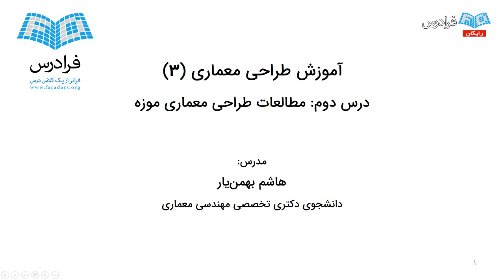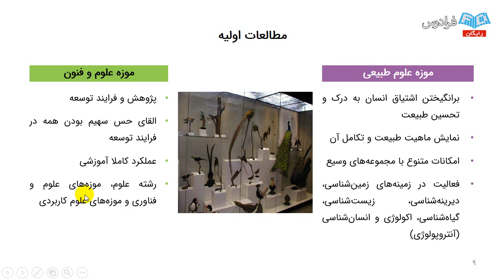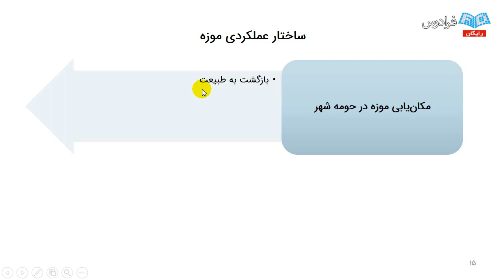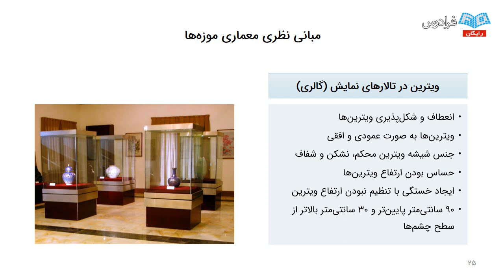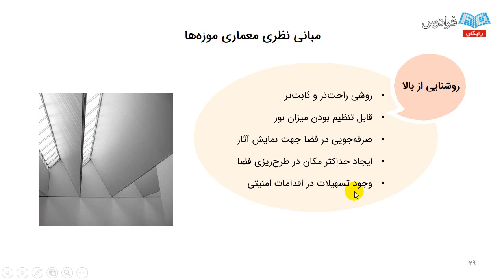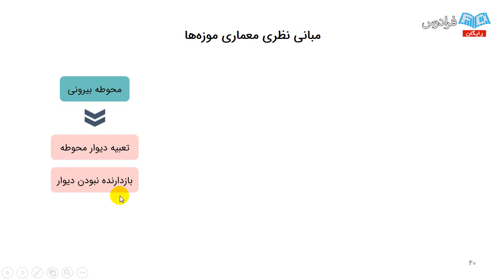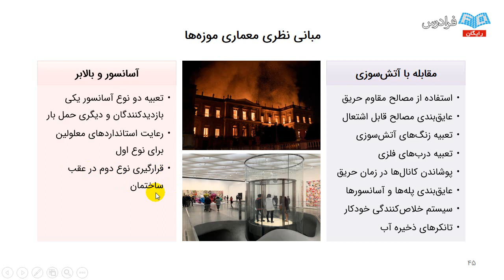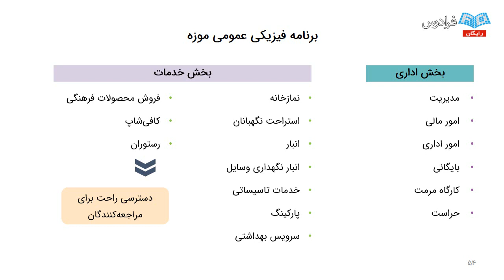آموزش طراحی معماری - مطالعات طراحی معماری موزه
مشاهده آموزش جامع رشته معماری و دروس دانشگاهی

طراحی در معماری یعنی یافتن راه‌ حلی برای یک مساله. در طول این امر، فرایندهای مختلفی دست به دست هم می‌دهند تا بهترین پاسخ به مساله معماری طرح شده، ارائه گردد. اگر از یک دید جدید به موضوع نگاه کنیم، به جرات می‌توان گفت که تمامی دروس رشته معماری دست به دست هم می‌دهند تا زمینه‌سازی برای درس‌های طراحی معماری باشند. حال چه طراحی معماری ۱، چه طراحی معماری ۳ و چه طرح نهایی. این موضوع اهمیت درس طرح معماری را به بهترین شکل ممکن نشان می‌دهد. از سوی دیگر، مهم‌ترین انتظاری که از دانشجویان و فارغ‌التحصیلان معماری در بازار کار می‌توان داشت، تسلط به مبحث طراحی معماری است.

در این فرادرس به آموزش طراحی معماری ۳ از مجموعه دروس طراحی‌های معماری می‌پردازیم. درس طراحی معماری ۳ برای رشته مهندسی معماری با محوریت‌های: فضاهای فرهنگی، موزه‌ها، نمایشگاه‌ها، مهدکودک‌ها و… تعریف می‌گردد که در این آموزش سعی بر آن داریم تا این موضوعات را مد نظر قرارداده و به مطالعه و بررسی ابعاد مختلف آن‌ها بپردازیم. ابتدا به شناخت فضاهای مرتبط با موضوع این طرح پرداخته شده و سپس به بررسی نمونه طراحی‌های مختلف در ایران و جهان می‌رسیم. در نهایت با ترسیم نمونه نقشه‌هایی از فضاهای موضوع درس، آموزش را به اتمام می‌رسانیم.